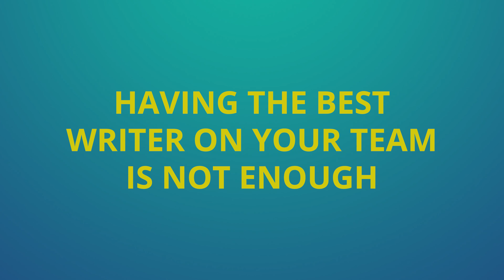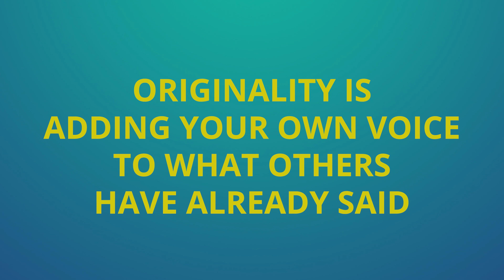5 Questions to Help you Stand Out on Social Media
Anyone doing any social media marketing needs to learn how to stand out on social media. What makes a successful social media marketing strategy and what questions can you ask yourself and your team to make sure you are on the right track to creating compelling social media content.

About this video: Robert shares social media marketing tips for beginners that will teach you how to stand out from the competition. Use these content creation strategy and learn how to market yourself in 2021 and get results.

=== This channel is all about growing your business with video - and how do you do that? By understanding and learning how to create your own video content and mastering the techniques to deliver it effectively to your target audience.===